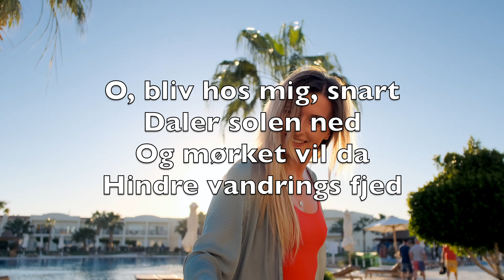O, Bliv Hos Mig (Abide With Me) - Karaoke Altsaxofon Instrumental Henry Francis Lyte DaS V1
O, bliv hos mig, snart
Daler solen ned
Og mørket vil da
Hindre vandrings fjed

Når andres hjæp og
Støtte fjerner sig
Da Jesus, Frelser kær
O, bliv hos mig

Når kaldet lyder
Endt er støvets dag
O, nådens Herre, da
Min sjæl modtag

Omskiftes end hver
Ting på livets vej
Du, som forandres ej

Styrk mine fjed til
Tro at vandre frem
Så jeg engang må
Nå dit himmelhjem

Styrk du min tro, o
Jesus, elskelig
Du, Guds enbårne Søn